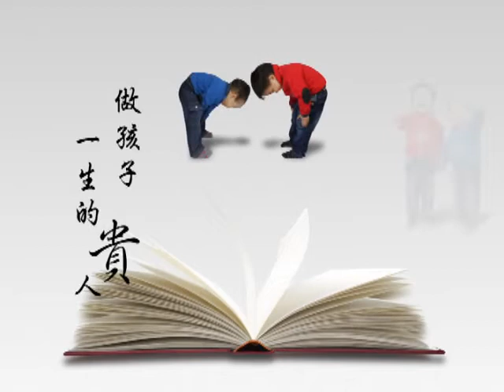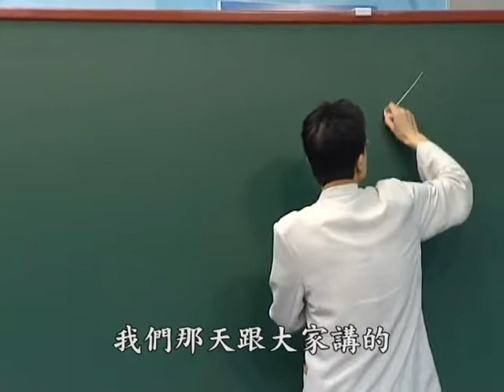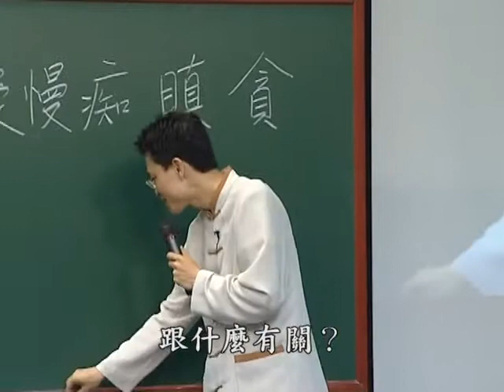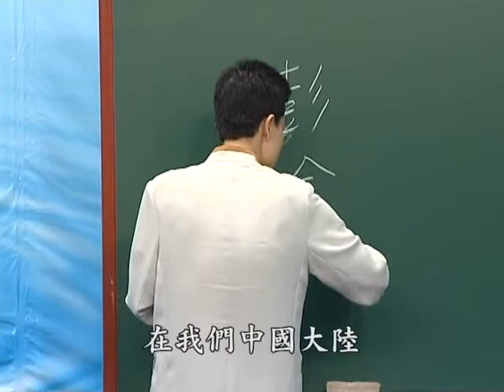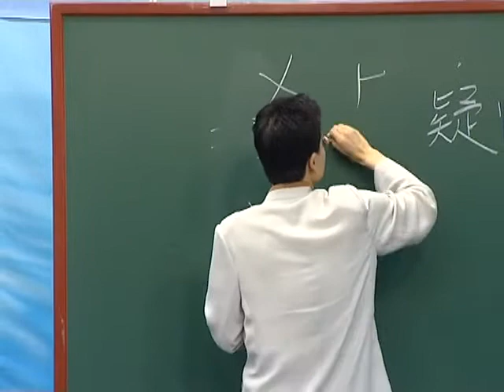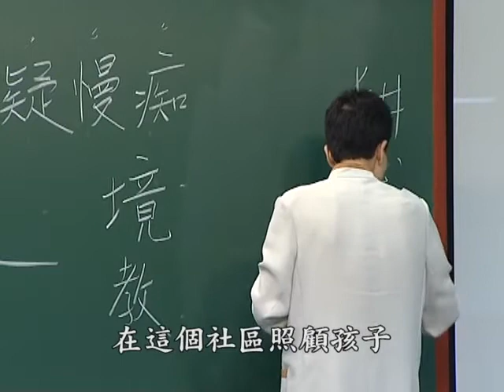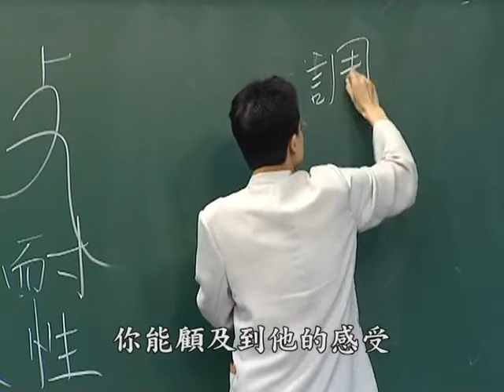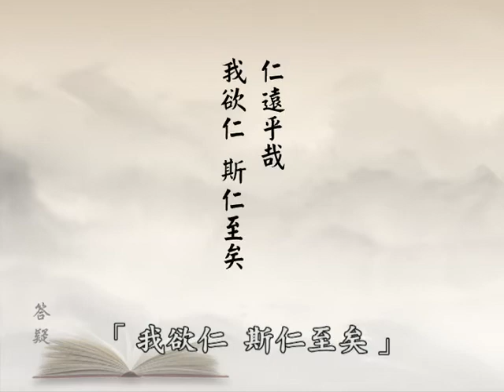《弟子規》傳統文化學習營答疑 01 蔡禮旭老師主講